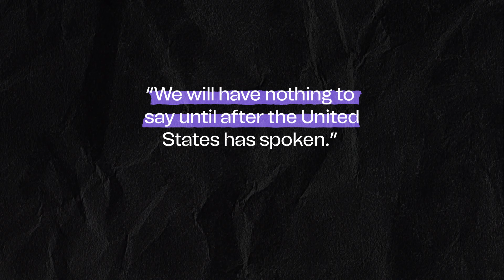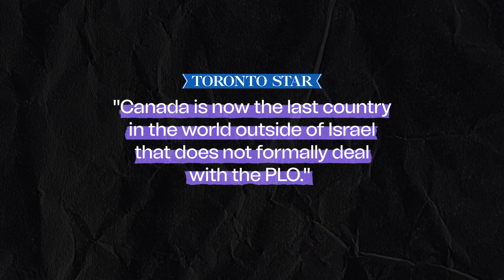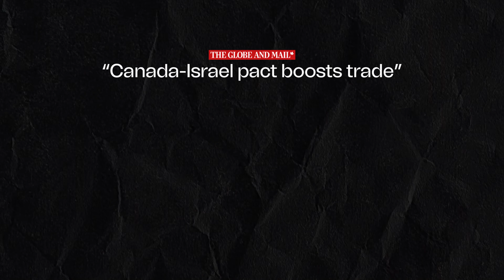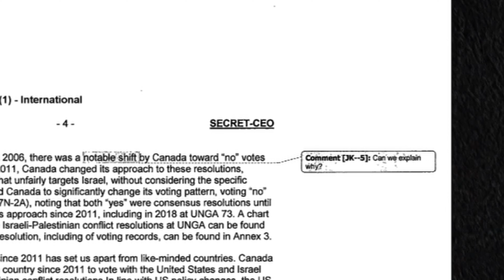Why Canada is one of Israel’s most extreme defenders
Canada’s extreme support for Israel’s oppression of Palestinians isn’t new.

Following the U.S., Canada has backed its fellow settler-colonial state since Israel’s founding.

The Breach’s Martin Lukacs explains the relationship in a new video.

An hour of your wages each month will fuel independent and progressive journalism, free of corporate agendas – and never behind a paywall.